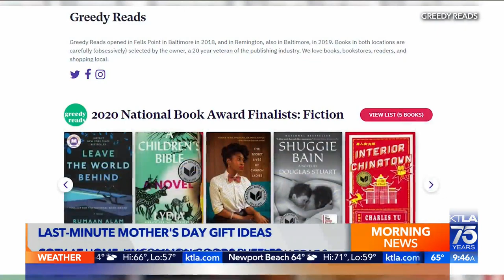Last-minute Mother's Day gift ideas from Parents.com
This segment aired on KTLA Weekend Morning News on May 1, 2022.